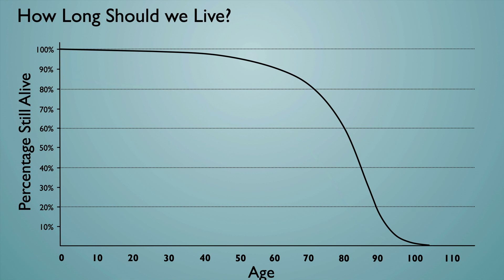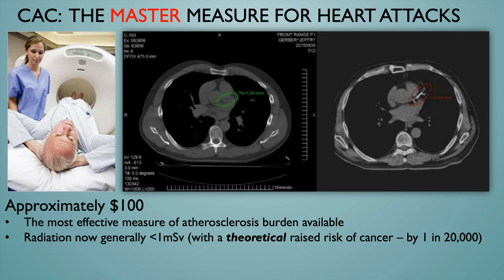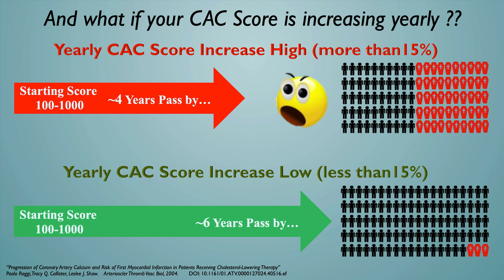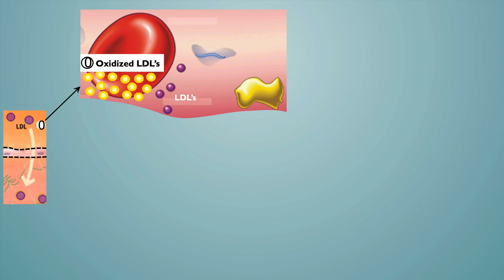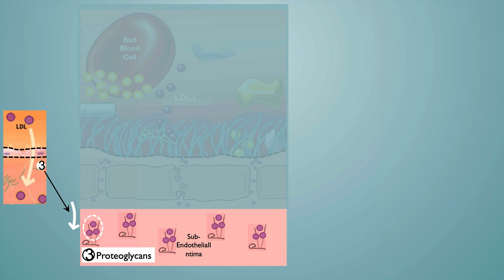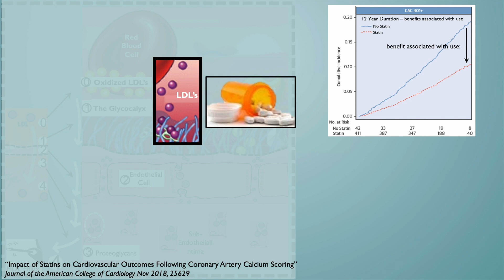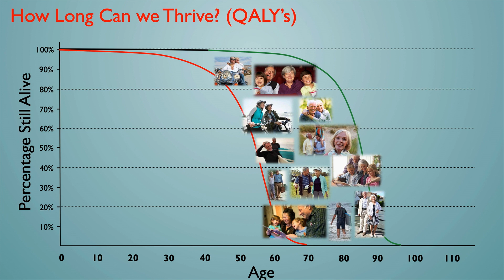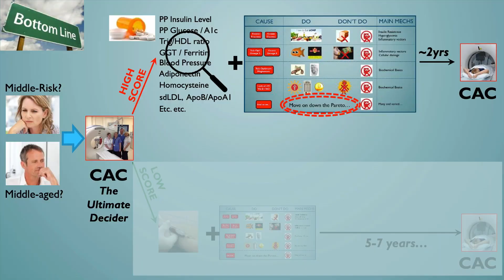Ivor Cummins - 'Avoiding and Resolving Modern Chronic Disease'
Ivor Cummins BE(Chem) CEng MIEI PMP® completed a Chemical Engineering degree at UCD in 1990. He has since spent over 25 years in corporate technical leadership and management positions, and was shortlisted in 2015 as one of the top 6 of 500 applicants for “Irish Chartered Engineer of the Year”. Ivor’s focus and specialty is leading teams in complex problem-solving scenarios. He has often led worldwide teams with over 60-70 engineers working on major technical issues; the largest of these involved product issues where hundreds of millions of dollars were in the balance.

Several years ago, Ivor encountered a complex technical challenge in his personal life. Receiving poor blood test results, he was unable to get solutions via the doctors consulted. He thus embarked on an intense period of biochemical research into the science of human metabolism. Within eight weeks he had resolved and optimised all of his blood test metrics. Also, he had shed over 15Kg of body fat with relative ease.

In the following years he continued his research on the many “root causes” of modern disease, from “cholesterol” through to insulin resistance. He has become a professional speaker of note, giving many public lectures and chairing interviews with worldwide health experts. Most notably he was invited by the President of the British Association for Cardiovascular Prevention and Rehabilitation (BACPR) to give a keynote talk on heart disease root causes, at their annual conference in London last October.

All of Ivor’s public lectures and interviews are available on his YouTube channel, where over four million views have been recorded to date

His book on chronic disease root causes and resolution strategies (co-authored with Denver doctor Jeffry Gerber MD, FAAFP) was released by a major US publisher on February 27th 2018:

Ivor lives in Dublin, Ireland, with his wife and five children.